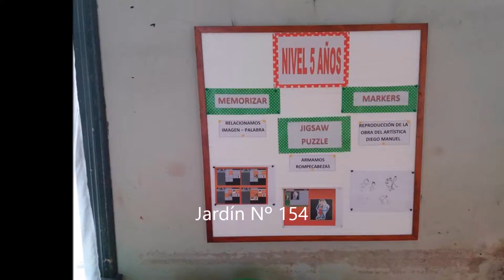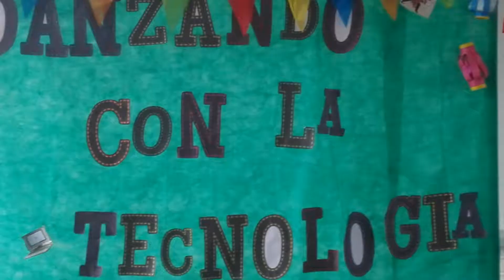2017 Paso de los Toros 141 - 154 - 148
Movida Ceibal Tacuarembó
Sede Paso de los Toros
10/10/2017
Escuelas Nº 141, 154 y 148